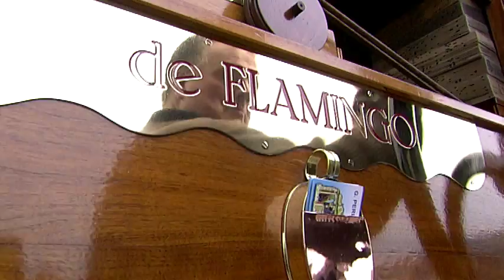Léon van Leeuwen - Jean Senn/ Daar is de orgelman